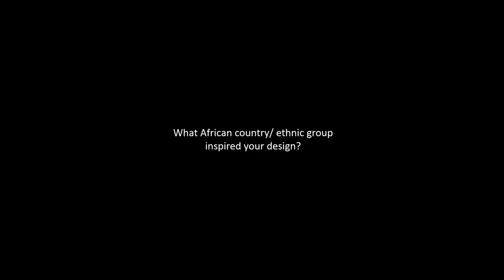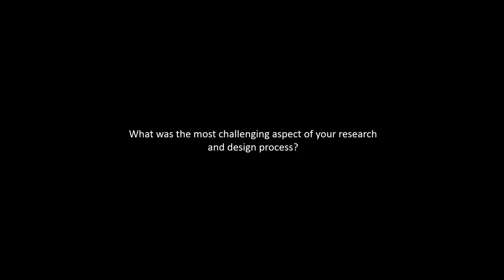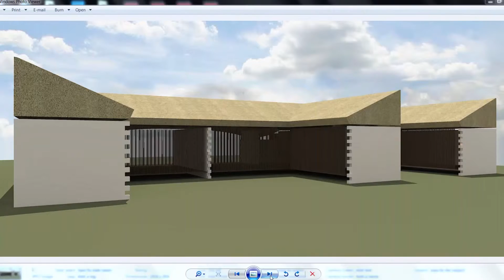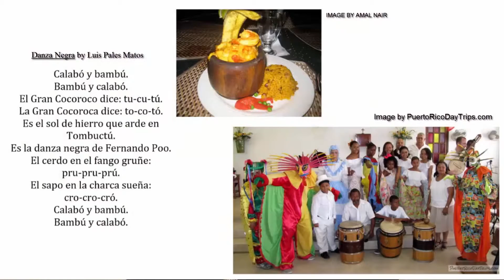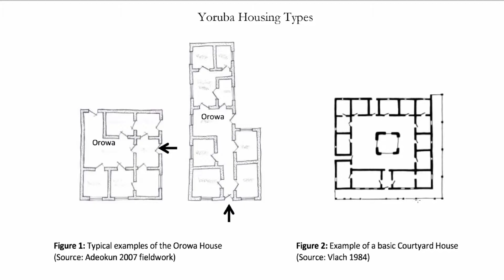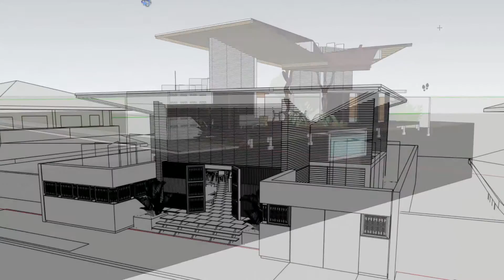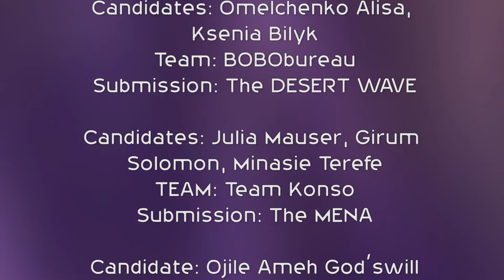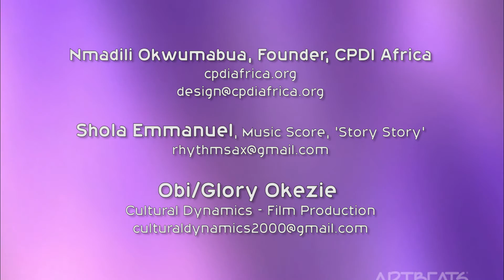CPDI AFRICA Top Winners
Modern African Architecture Defined: The Community Planning and Design Initiative Africa Creates Architecture that is Culturally and Environmentally Sustainable, via Annual International Design Competitions! Join Us at CPDIAfrica.org